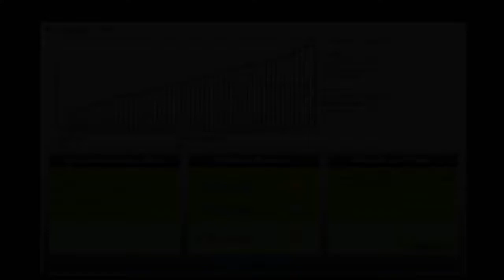[Audiosurf] Roothouse - KITT